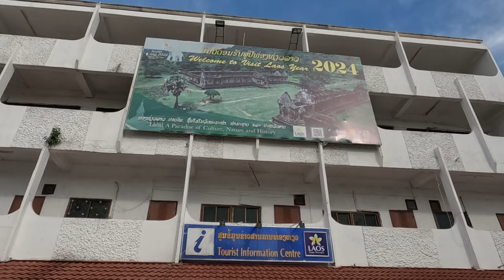Vientiane - Laos - Downtown 4K Walking Tour - From Patuxai to City Centre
Vientiane is the capital and largest city of Laos. Vientiane is divided administratively into 9 cities with a total area of only approx. 3,920 square kilometres and is located on the banks of the Mekong, close to the Thai border.

Please remember to hit the notification bell next to the subscribe button and select "ALL" so you will know when I have published a new video or when I am about to do a Premiere where I will be in the chat box ready to say hi and have a chat with you while the premiere video is playing. Gratitude to you as always, my friends